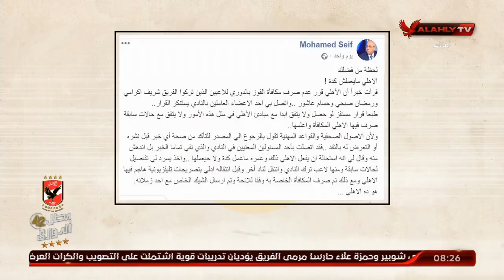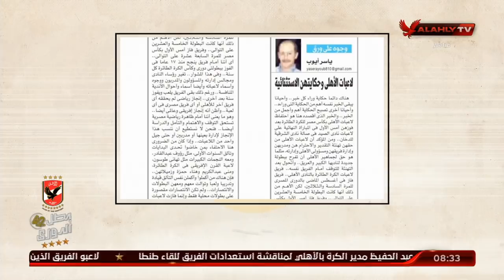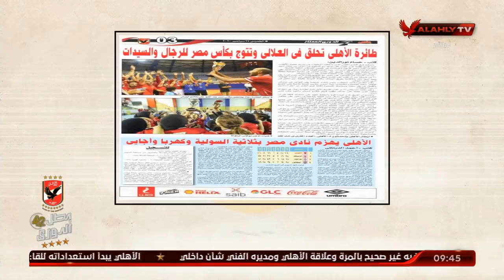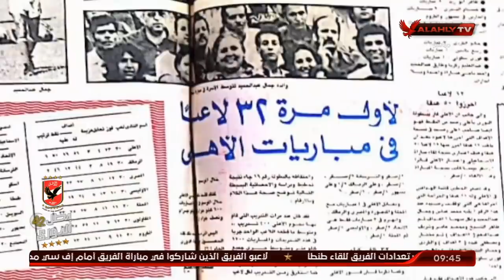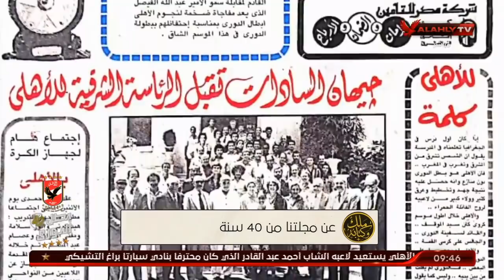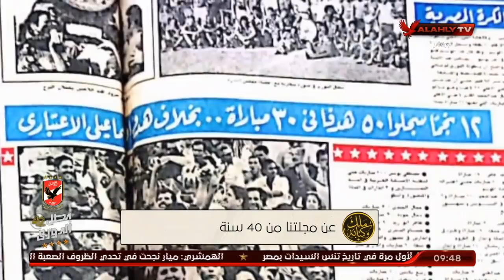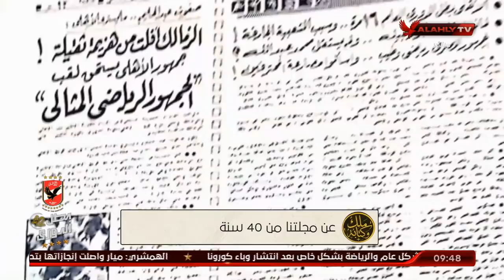الحلقة الكاملة | ملك وكتابة مع عدلي القيعي وإبراهيم المنيسي | 24-9-2020